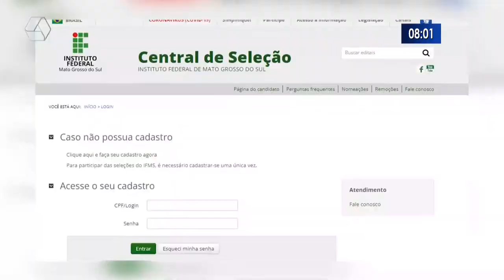IFMS abre 44 vagas para cursos de graduação em Três Lagoas